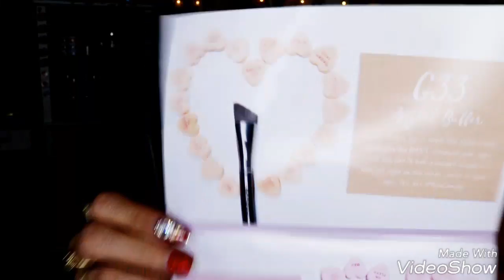👀👀👀MORPHE TIMMMEEE👀👀👀 MY MORPHE BRUSHES SUBSCRIPTION W/LIVEGLAM